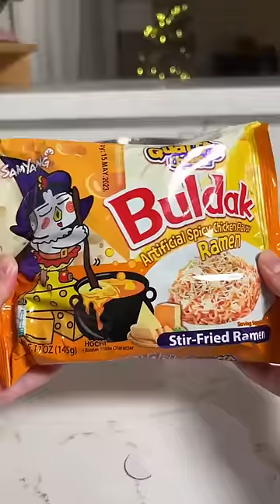Day 8 of the Buldak Spicy Ramen advent calendar! 🍜🎄🔥